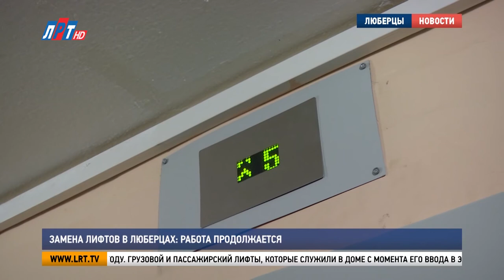Замена лифтов в Люберцах: работа продолжается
В округе продолжатся замена лифтового оборудования. В этом году в рамках капитального ремонта обновят 87 подъемников в 24 МКД. На днях работа завершилась еще в одном доме. Там побывала наша съемочная группа.

14 -этажная высотка на улице Космонавтов была построена в 94 году. Грузовой и пассажирский лифты, которые служили в доме с момента его ввода в эксплуатацию, часто ломались. В замену старым подъемникам пришло новое современное оборудование. Чтобы не доставить жителям неудобств, лифты меняли по очереди.

Светлана Шатило, жительница г.о. Люберцы:
«Муж спрашивал – а что же мы будем делать? Он звонил специально в эту организацию, он сказали: не волнуйтесь, мы будем поочередно. И ни одного дня, ни одно часа мы не страдали. Отлично, я бы пятерку с плюсом поставила. Работают исправно».

Замене подлежат все лифты, перешагнувшие рубеж в 25 лет. От оборудования, отслужившего четверть века, округ избавится уже в этом году.

«Ставит задачу Андрей Юрьевич Воробьев - со следующего года начнется другая программа, мы будем заниматься, чтобы не было лифтов старше 20 лет».

На сегодняшний день план этого года уже наполовину выполнен. 42 лифта, вошедших в программу капитального ремонта, заменили на новые. Полностью завершить работу подрядчики рассчитывают до 1 сентября.